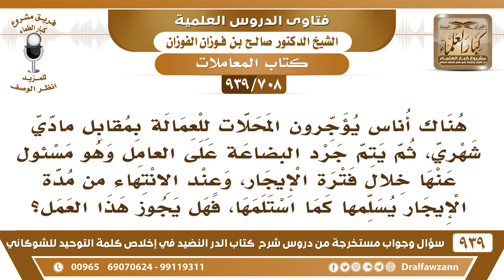[708 -939] ما حكم تأجير المحل مع بضاعته على العامل؟ - الشيخ صالح الفوزان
-[708 -939] السؤال: هناك أناس يؤجرون المحلات للعمالة بمقابل مادي شهري، ثم يتم جرد البضاعة على العامل وهو مسئول عنها خلال فترة الإيجار، وعند الانتهاء من مدة الإيجار يسلمها كما استلمها، فهل يجوز هذا العمل؟
الجواب: لا،  تأجير المحل لا بأس به أما البضائع فلا تؤجر يبيعها عليه يبيع، يبيع  البضائع يؤجر المحل عليه ويبيع عليه  البضائع أما أنه يؤجر البضائع والمحل هذا لا يجوز.
للاشتراك في قناة الشيخ صالح الفوزان

للاستفسار والإقتراحات والدعم
رئيس الفريق
لمشروع كبار العلماء